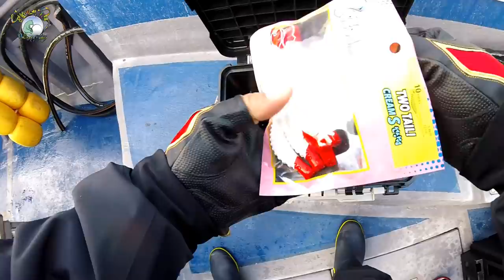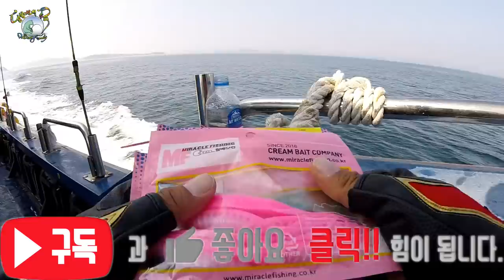2019.05.14. 무창포 광어다운샷 - 지금은 대광어 시즌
달봉이네 가족 최초 다른 채널 유튜브와 조인 방송했습니다~